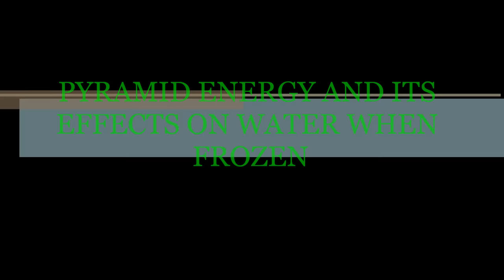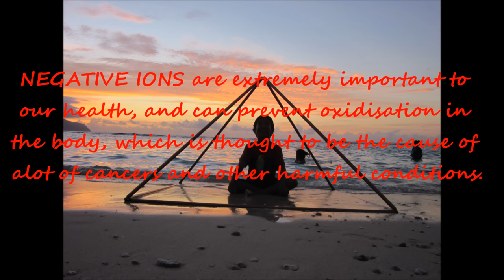PYRAMID ENERGY - CHARGING WATER WITH NEGATIVE IONS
Physiological Benefits of Negative Ions on the Human Body

For years researchers have advised consuming more alkaline foods,( i.e. vegetables and some fruits with a higher pH) is beneficial to your health. If you have an acidic pH, (i.e. lpwer pH) balance of the body, on the other hand, it is likely that you`ll feel weak and susceptible to sickness. What is the cause of Acidosis of the blood? Essentially it comes as a result of the loss of electrons. It can be prevented by an influx of negative electric Ions which contain an abundant amount of electrons needed to improve the body's immunity and resistance to illnesses. Acidosis of the blood is the reason negative electric Ions products are becoming a more regular part of the consumer’s regimen toward better health.

Metabolism, which is the process of acquiring nutrients from the blood and excreting waste out of the body, is extremely important to the human cells. The more Negatively Charged Electric Ions there are in the blood, the more efficient the cell's metabolic processes.

On the contrary, the more Positively Charged Ions,( i.e. free radicals) there are in the blood, the slower and less efficient the cell's metabolism. This causes the body's cells to become weak and the body will tend to get sick more easily and age faster. It will cause the body`s immune system to completely dhut down.

The key then is to encourage the production of Negative Electric Ions and the reduction of Positively Charged Ions. Researchers experiment on electric ions and the permeability of the cell membrane. In the experiment, skin was used to exemplify the cell membrane. When positively charged ions were permeated into the surface of the skin, its pores and sweat glands began to contract. However, when Negative Electric Ions were permeated into the surface of the skin, its pores and sweat glands expanded, which demonstrates good metabolism of the cell membranes. This phenomenon is called Prototype Plasma Membranes of Dermal Reflectivity. European scientists also conducted research regarding the influence of ions to the human body. They proposed the following hypothesis - Negatively Charged Ions are beneficial to the human body in four major ways; 1.It helps to strengthen the functions of autonomic nerves 2. reinforces collagen (tissues that are resilient and tension-related 3. improves the permeability of the cell's prototype plasma membranes (improves metabolism), and 4. strengthens the body's immune system.

The human body is surrounded by ions; therefore, the function of electrons inside and outside the cells has significant influence on the human body. It makes the body strong if good ions are taken. When the amount of Negative Electric Ions contained one cc of air inhaled reached 5,000 to 50,000, it strengthens the body's resistance and immunity; and when the amount of Negative Electric Ions contained in one D.C. of air reached 100,000 to 500,000, it relieves illnesses. Negatively Charged Electric Ions in our body are essential in sustaining and improving our health. Whereas 85% of the Negative Electric Ions are absorbed from our skin, only 15% is inhaled and absorbed through our lungs. (quoted from page 56 of Negatively Charged electric Ion Treatment, issued by Youth Publishing)

Negative ions are beneficial to human body in four major ways:
Reprinted from "Economy Daily News" - January 30, 2002

Strengthen the functions of autonomic nerves
Reinforces collagen (tissues that are resilient and tension-related)
Improves the permeability of the cell's prototype plasma membranes (improves metabolism)
Strengthens the body's immune system
(Note: Mitochondria can be called the "powerhouse" of the cell. Most living organisms use food and oxygen to make ATP/energy in a process called cellular respiration. Most of cellular respiration takes place inside the mitochondria)

Negative ion regeneration for youthfulness and longevity
by John Heinerman, Ph.D.

Negative ions neutralize pollutants and provide positive effects on health to

Stimulate the reticulo-endothelial system, a group of defense cells in our bodies that marshal our resistance to disease
Act on our capacity to absorb and utilize oxygen. Negative ions in the bloodstream accelerate the delivery of oxygen to our cells and tissues
Speed up oxidation of serotonin (5-hydroxtryptamine) in the blood. This is well known to have far reaching effects on mood, pain relief and sexual drive.